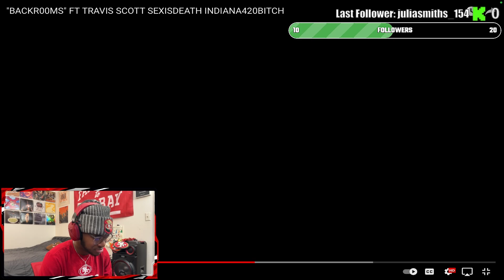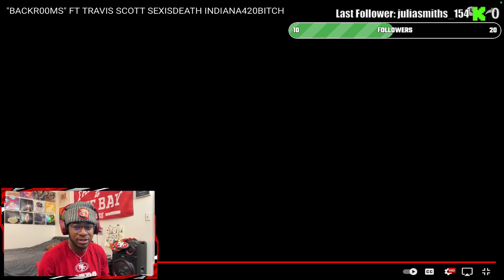Playboi Carti - “BACKR00MS” feat. Travis Scott FIRST REACTION/REVIEW! | DEEP VOICE CARTI IS TUFF!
if u new, sub up because the content great over here!
madden, 2K, music, IRL’s we do it all!
my biggest goal: imma try to stay consistent!